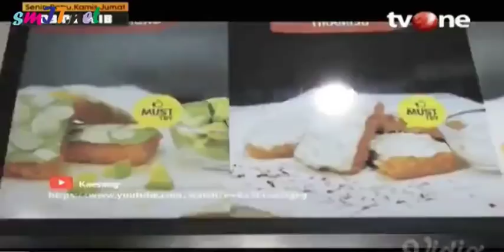AYO HIDUP SEHAT : FAKTA dan MITOS GORENGAN